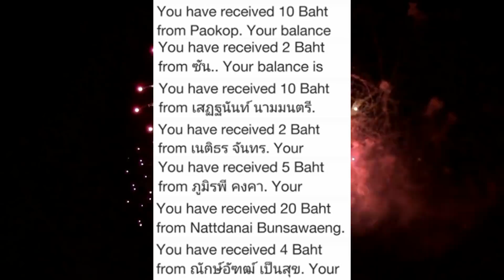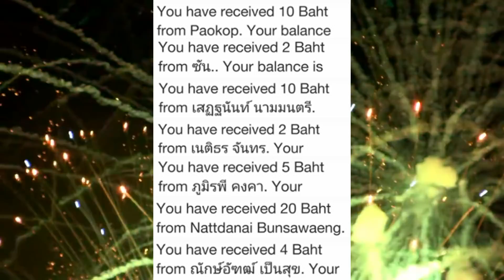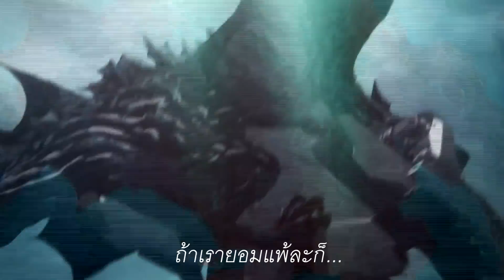Godzilla : Monster Planet - รีแอ็คชั่นตัวอย่างหนัง (ก็อตซิลล่าที่ตัวใหญ่ที่สุดตั้งแต่เคยมีมา)